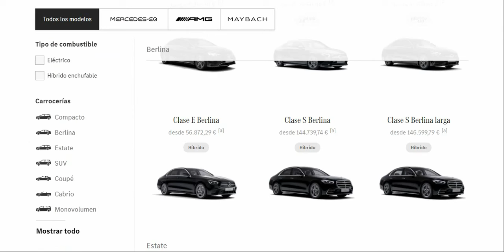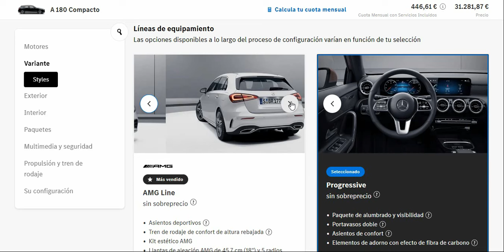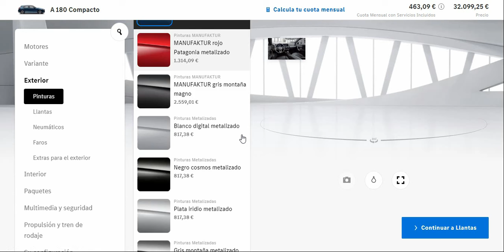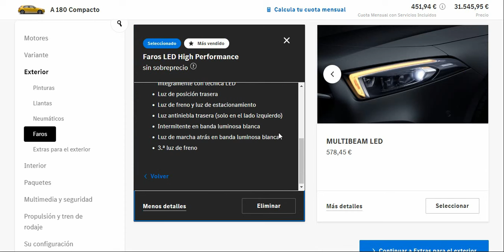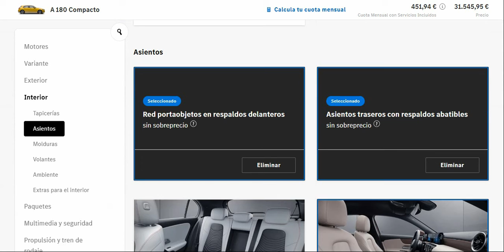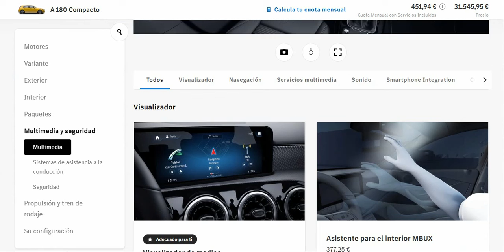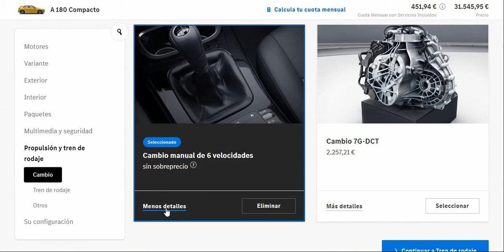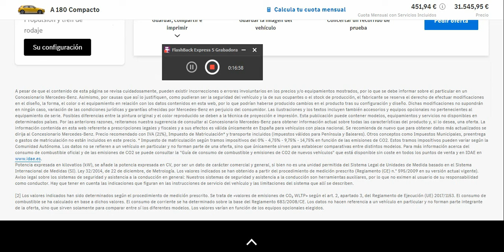Configurador Mercedes-Benz A 180 Progressive Amarillo sol